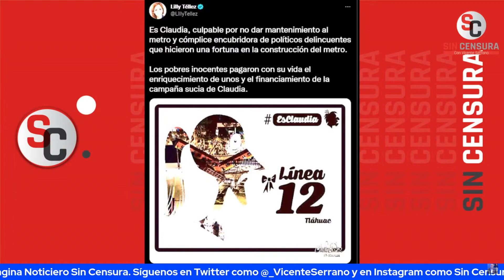CLAUDIA SHEINBAUM SE DESLINDA DEL ESCLAUDIA, CÉSAR Y RAMIRO OPINAN SOBRE ATAQUES PANISTAS EN REDES